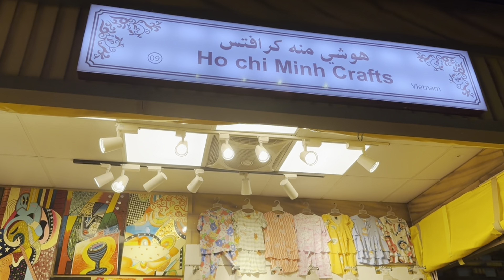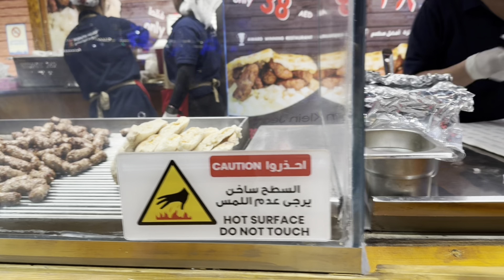Dubai 🇦🇪 Global Village Full tour 2024